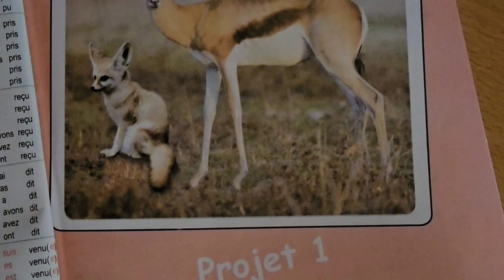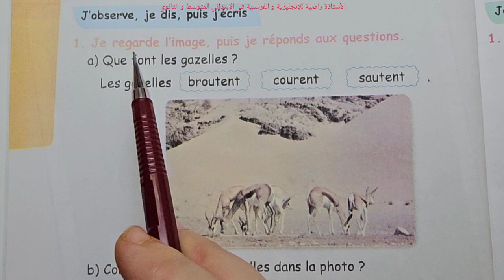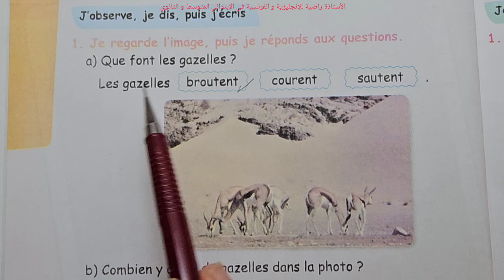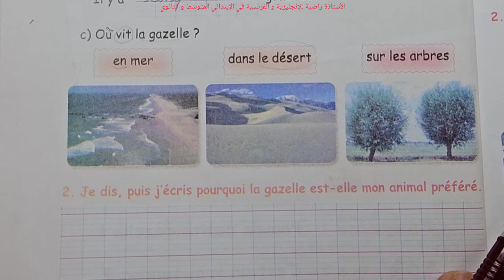حل الصفحة 6 من كتاب الفرنسية للخامسة إبتدائي